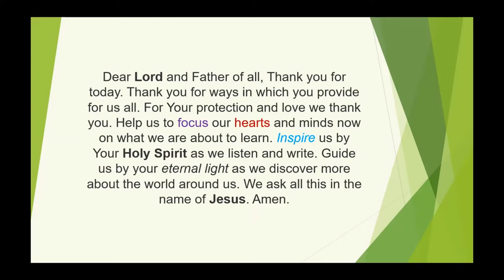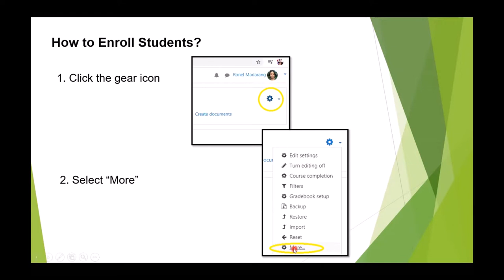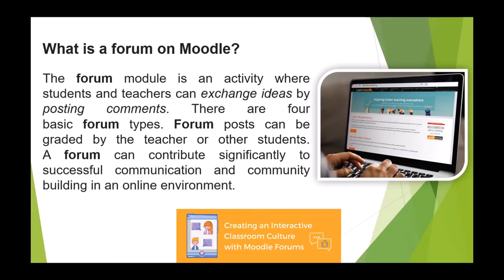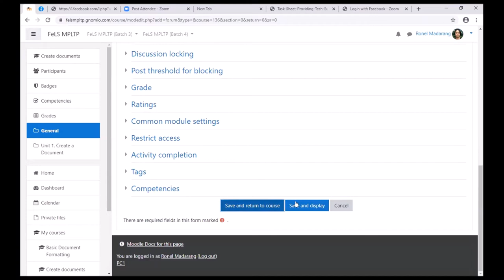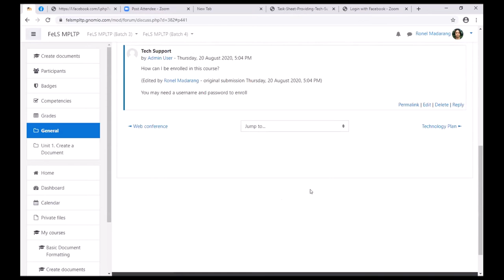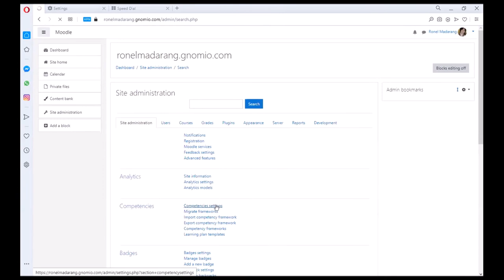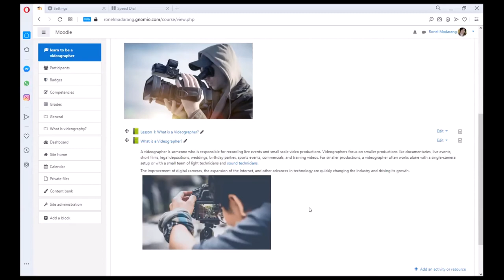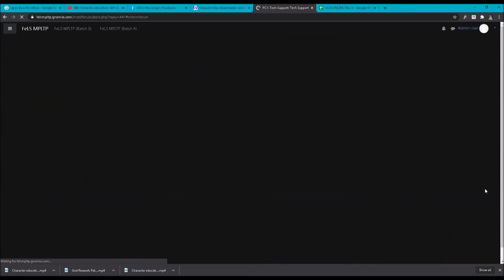My Demo for Tech Support in Moodle